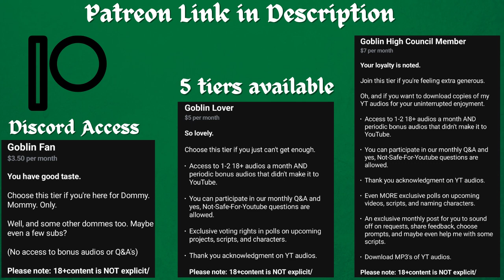Werewolf Bully Confesses After Date (Aurora pt 3) [F4A] [Friends to Lovers] [Confession] [Kissing]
It's been a few days since your werewolf ex bully asked you to hang out and she seems to have found a reason every day this week to follow you around like...well, like a puppy. You've been enjoying the extra attention and seeing her protective (and maybe even vulnerable) side coming out more and more has you realizing you've always felt safe around her, even when she wasn't the nicest. Is there something more to this attraction you feel? Or is your naïve kitten side playing tricks on you? Or perhaps you're the one who has a few tricks up your sleeve?

Script: BBA
Thumbnail Art: Canva, OC from Pitzmaker